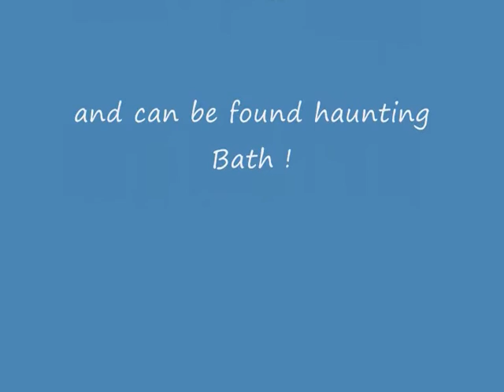Kabinrock practice night 22nd Dec 2012 , Shane Baker singing shes alright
Kabinrock practice night 22nd Dec 2012 with Shane Baker singing shes alright and Hylton Cresswell on lead guitar , Alan Gray on drums and David Stokes on Bass Guitar.
Hylton never joined the band just helped out at practice